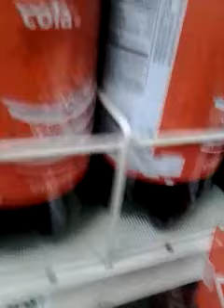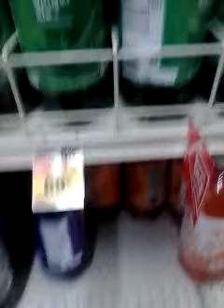Update alert still no dr. Bob!